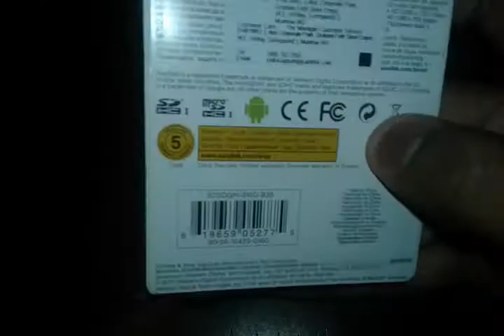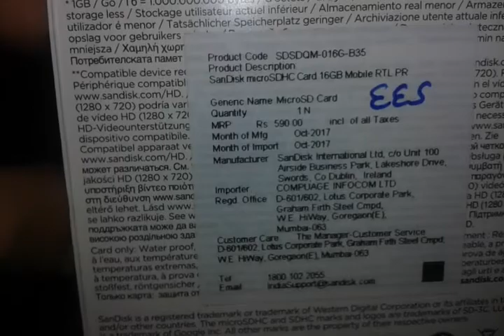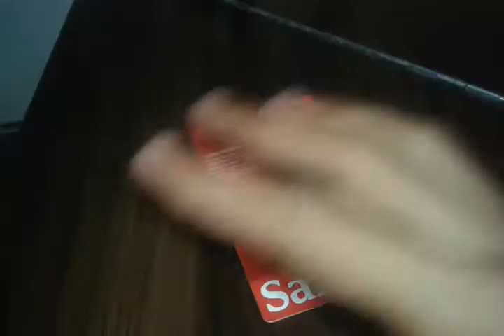UNBOXING 16GB SANDISK MICRO SDHC™ CARD......? GIVEAWAYS IN NEXT VIDEO..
FIRST TIME MICRO (SDHC™) CARD THAT UNBOXING I AM VERY HAPPY BECAUSE OF 16GB CARD I GET SO
YOU CAN TYPE A RANDOM COMMENT BOX AND GET MICRO SDHC CARD WITH 16GB.